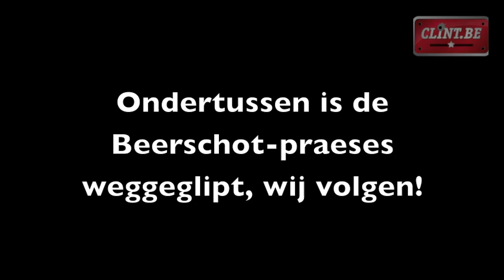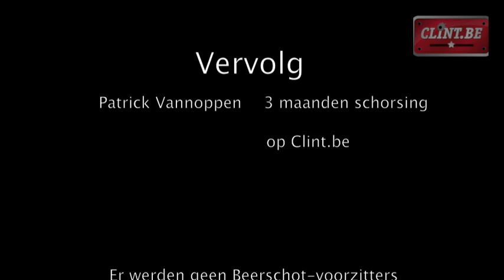Rode kaart voor Vannoppen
Patrick Vannoppen gaf een aantal media een rode kaart, tijd dat we hem een koekje van eigen deeg geven!